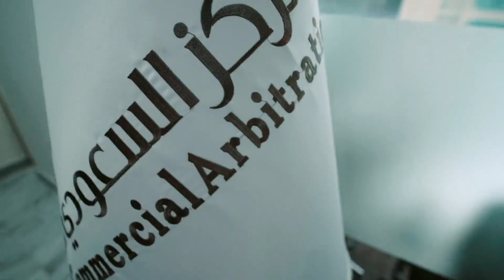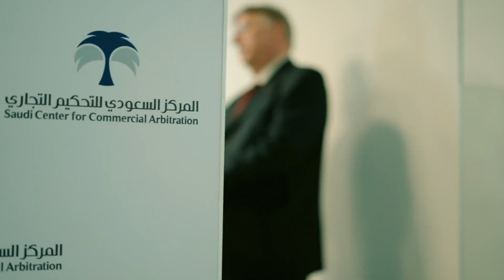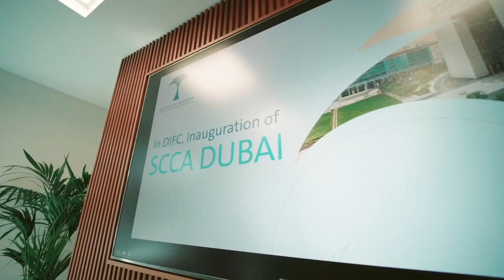المركز في دبي... فصل جديد في قصة النجاح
في دبي، نفتتح فصلًا جديدًا في قصة نجاح المركز.
نحن اليوم في مركز دبي المالي العالمي، لنكون قيمة مضافة لمنظومة التحكيم_التجاري بالمنطقة.